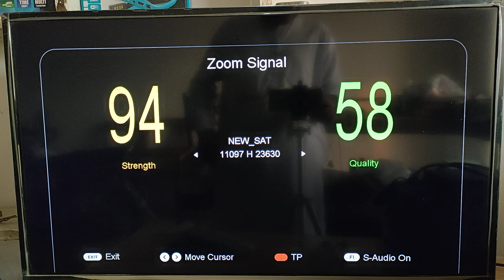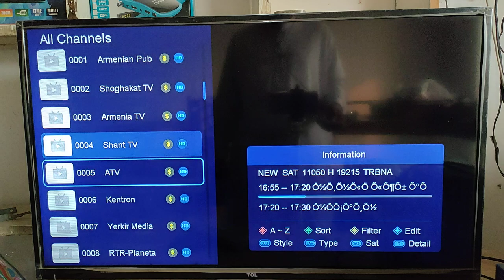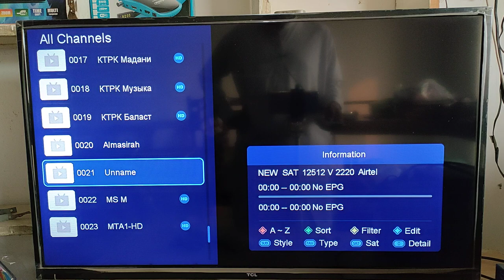How To Set 70E Eutelsat Satellite Latest update 7-7-2022.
70E Eutelsat satellite latest update 2022

New video 7-7-2022.

Latest Biss key channels list 2022.

Dish size in Pakistan : 2 feet

Apollo iptv recharge available

5g iptv available

Star share iptv available

Oplex iptv available